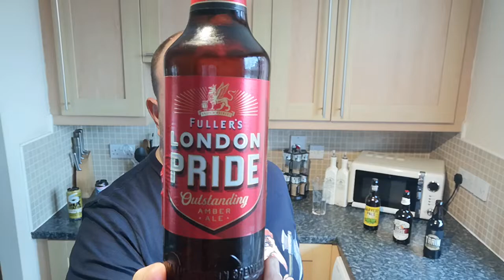Quintessential British Beers - Fuller's Brewery - London Pride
Welcome back to The Hop House.
Continuing on with our Quintessential British Beers, this is Fuller's London Pride, an Amber Ale 4.7% ABV in a 500ml bottle and is available in all the major supermarkets as part of their 4 for £6 deal.
Fuller's London Pride is an iconic beer, brewed on the bank of the Thames in Chiswick, West London, this is a beer you are most likely to see adorning a cask pump, especially if you're in London.